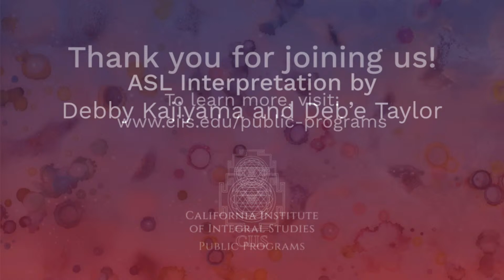On Awakening Your Inner Shaman with Marcela Lobos and Susana Bustos | CIIS Public Programs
RECORDING: On Awakening Your Inner Shaman with Marcela Lobos and Susana Bustos

💡 Key Timings:
- Conversation: 2:12
- Audience Q&A: 54:08

DESCRIPTION: The stress, conflict, and crises of the outer world are a signal: the time has come to awaken your inner shaman. However, you don’t need to be initiated into concealed mysteries to answer the call from Spirit. Marcela Lobos, one of the world’s most respected shamanic teachers, teaches us how to use the maps offered by the shamanic Medicine Wheel and the hero’s journey to activate our inner wisdom and live a self-realized existence of discovery, healing, and wholeness.

From her war-torn childhood, her initiation with the shamans of the Andes, and her life today as a teacher and medicine woman, Marcela’s story offers flesh-and-bones context for each step on the archetypal journey to Self. Her story is also an invitation to step out of your ordinary life and take the first steps on your quest for spiritual understanding and deep transformation.

CIIS faculty Susana Bustos and Marcela Lobos discuss Marcela's latest book, Awakening Your Inner Shaman: A Woman's Journey of Self-Discovery through the Medicine Wheel, and learn to walk the Medicine Path to find your own power and inner beauty.